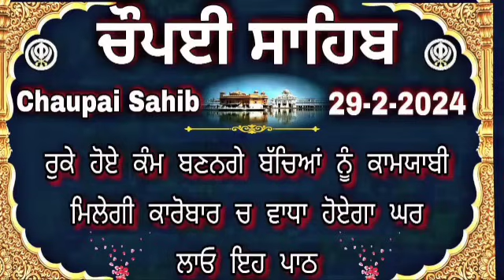29-2-2024| Chaupai sahib |ਚੌਪਈ ਸਾਹਿਬ| Chopai Sahib |Chaupai Sahib Path |Chopayi Sahib